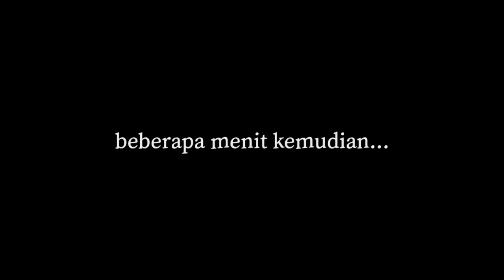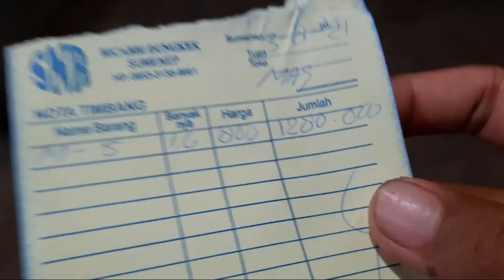Nelayan indonesia hunting Udang Lobster Mutiara, harganya juta'an rupiah🤑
Hasil nelayan indonesia hunting udang lobster besar

Udang Lobster merupakan hewan yang masuk kedalam Crustacea atau udang-udangan yang memiliki kulit yang keras.
Lobster termasuk hewan laut yang memiliki capit. Sepintas, hewan satu ini mirip udang, tetapi dengan ukuran tubuh yang lebih besar dan cangkang yang lebih keras. Dianggap sebagai komoditas yang penting, terutama untuk makanan atau bisnis kuliner, lobster telah hadir dalam berbagai jenis, salah satunya lobster air laut. Namun, jika dibandingkan udang, harga hewan ini memang relatif lebih mahal.